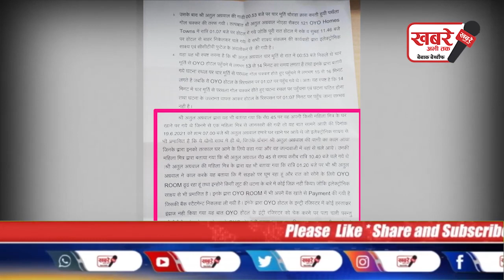चित्रा के पति अतुल के लूट की कहानी फर्जी! महिला मित्र के साथ थे, पत्नी से छुपाने के लिए रचा झूठ